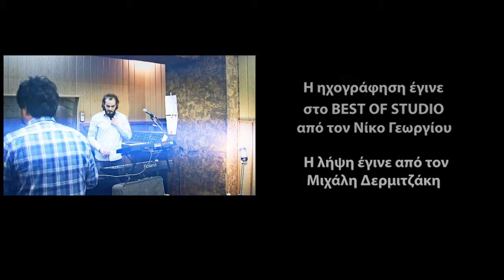Μέντα - Live in studio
Η ηχογράφηση έγινε στο BEST OF STUDIO  από τον Νίκο Γεωργίου και η λήψη έγινε  από τον Μιχάλη Δερμιτζάκη.
1 - Δεν είμαι εδώ 00:00
2 - Γύρισε κοντά μου 03:26
3 - Στο πουθενά 07:44
4 - Η φθορά 11:27